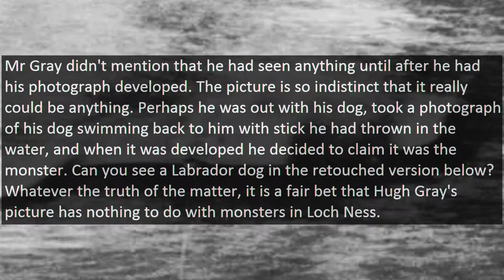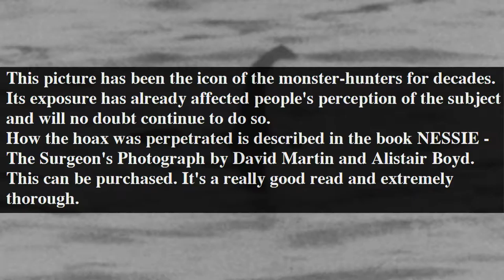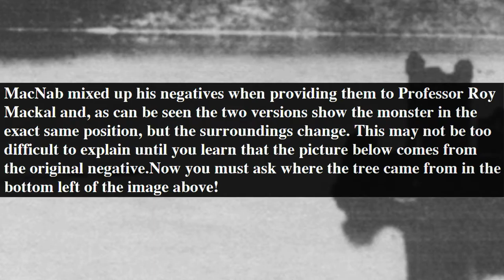Loch Ness Monster Surface Photographs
Loch Ness Monster Surface Photographs. Pictures of Nessie taken by Monster Hunters and Loch Ness Researchers.
People always ask where the new Loch Ness pictures are, but, unfortunately the latest pictures are owned by litigious individuals who are just waiting for someone like me to publish them so that they can sue. This is a really sad situation, but not one I can do anything about.
All the examples we have encountered have been deliberately faked or mistaken identity.
Mr Gray didn't mention that he had seen anything until after he had his photograph developed.
The picture is so indistinct that it really could be anything. Perhaps he was out with his dog, took a photograph of his dog swimming back to him with stick he had thrown in the water, and when it was developed he decided to claim it was the monster. Can you see a Labrador dog in the retouched version below?Whatever the truth of the matter, it is a fair bet that Hugh Gray's picture has nothing to do with monsters in Loch Ness.